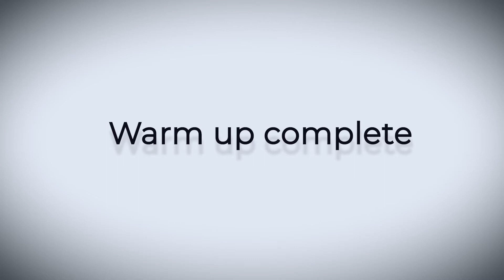20 min Full body work out, fat burn (no equipment) super sweaty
Get Toned in 20 min - Burn fat with this intense super sweaty 20 Min HIIT full-body workout. A warm-up & cool-down are included.

Paldies par šī video skatīšanu!